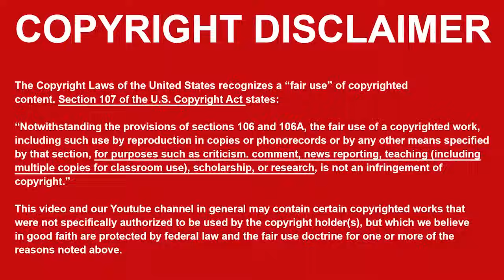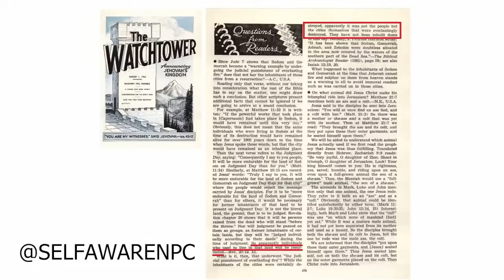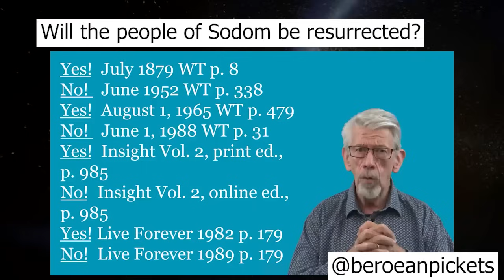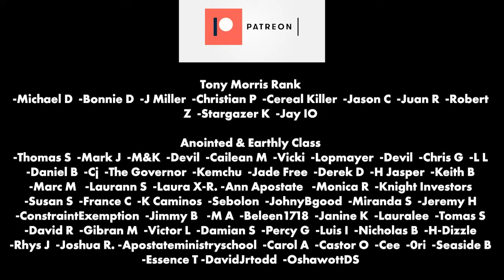JW Cult Leader ADMITS THEY WERE WRONG! | Annual Meeting Part 2